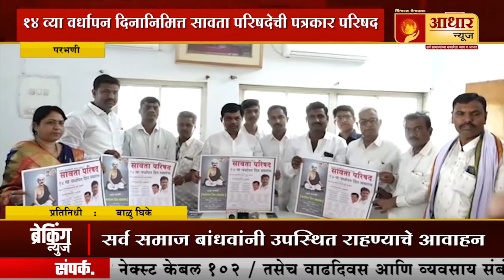14 व्या वर्धापन दिनानिमित्त सावता परिषदेची पत्रकार परिषद